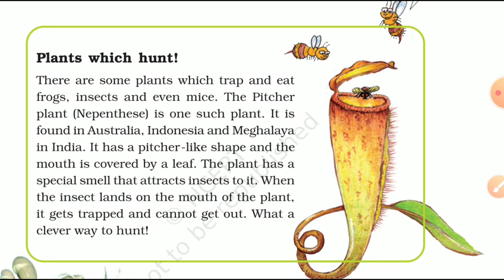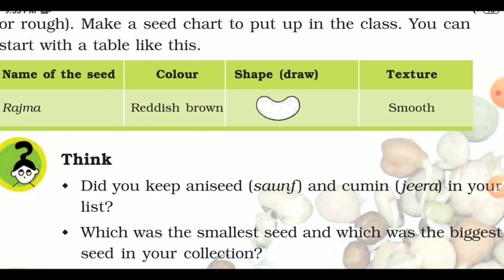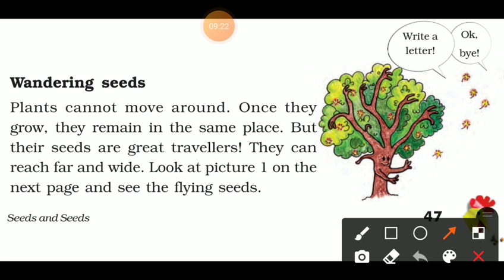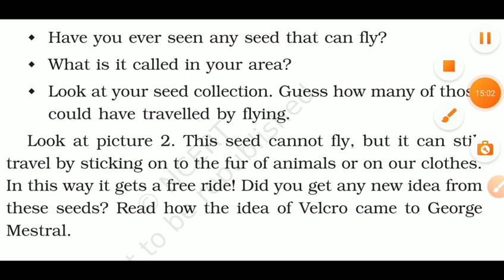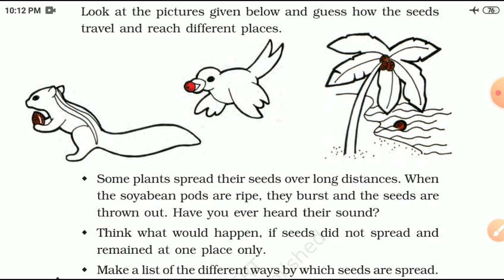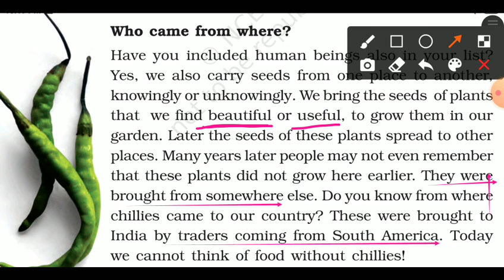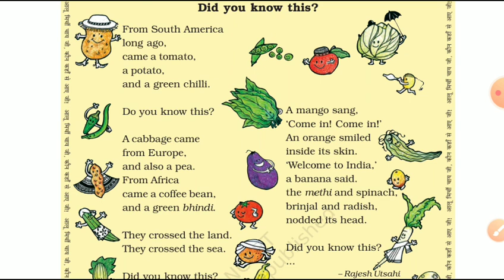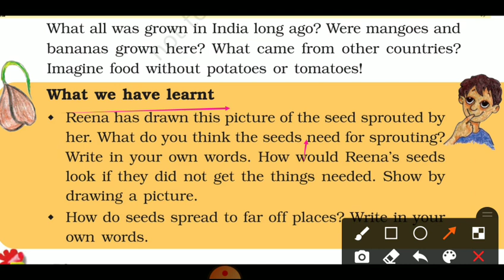EVS, class 5, chapter 5,Part 2, NCERT SCIENCE MANTRA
Explanation in Hindi and English both
types of seed ,seed dispersal, methods of seed , seed dispersal by wind, water ,explosion ,animals and human Being. which plant came from where...
how the idea of velcro came to George mestral.